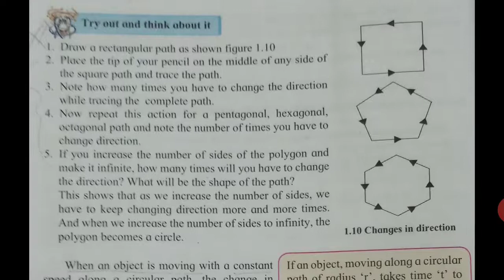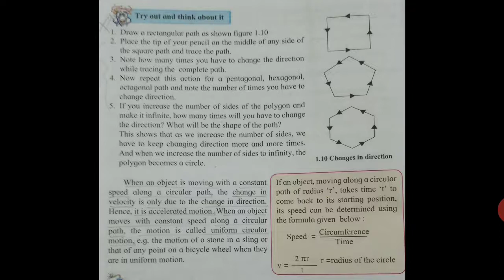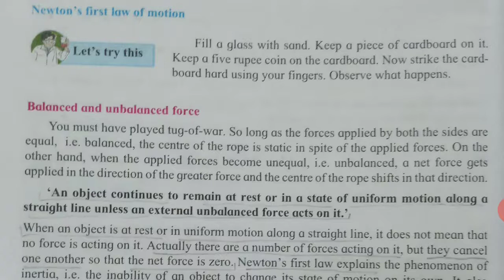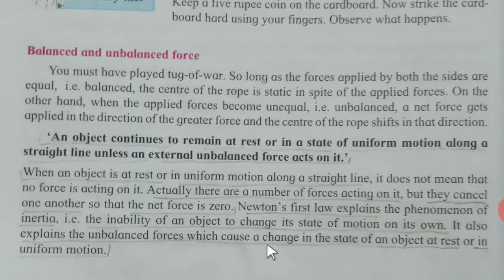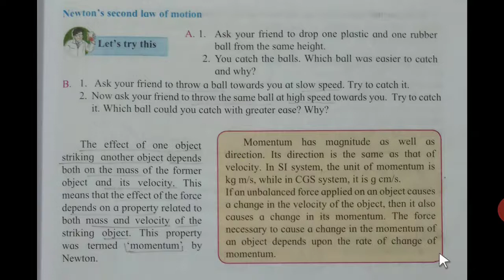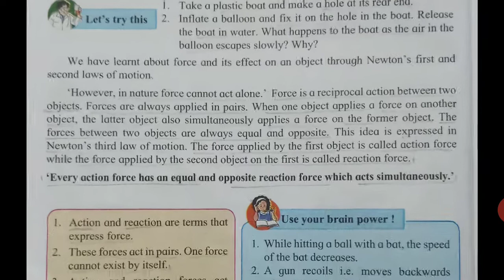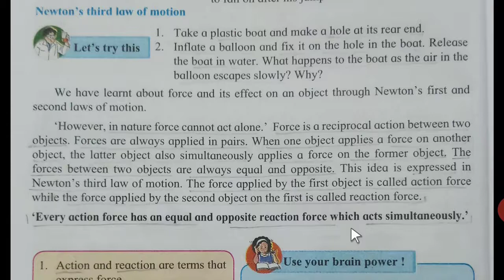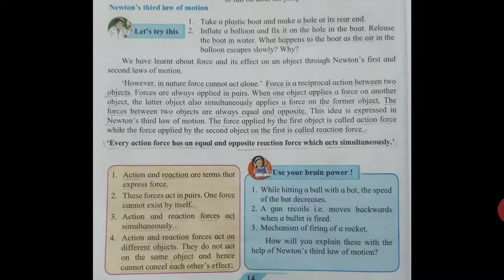9th Sci & tech 1( Semi)/ ch 1 laws of motion/lec 7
Newton's first, second & third law